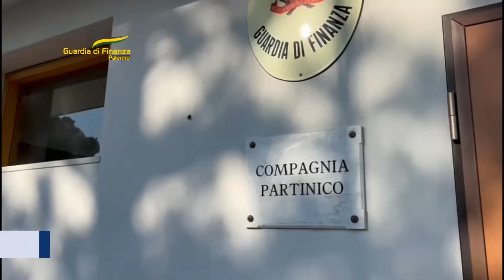Palermo. Due imprenditori edili indagati per bancarotta fraudolenta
Gdf Palermo: due imprenditori edili indagati per bancarotta fraudolenta. disposti sequestri per oltre 8 milioni di euro.